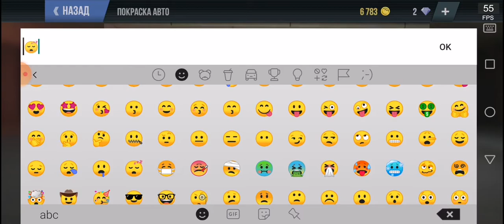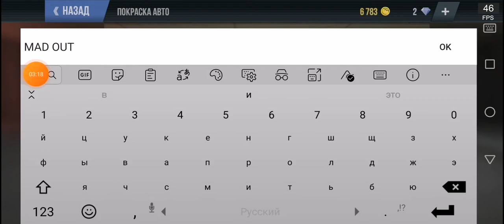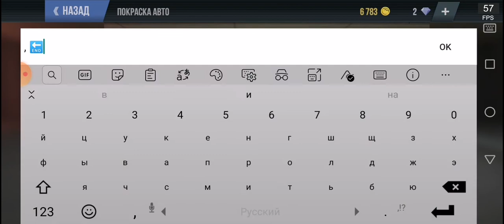Секретные винилы в MadOut 2 Big City Online